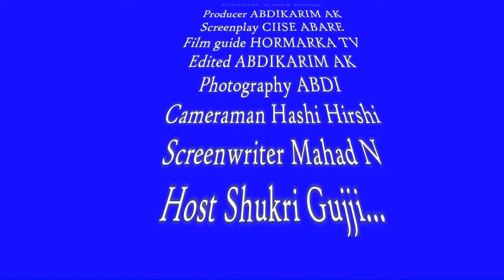TRUSTEE CANDIDATES ETOBICOKE NORTH (WARD1) DEBATE AT HORMARKA TV 2018